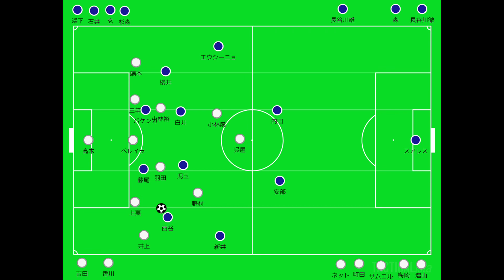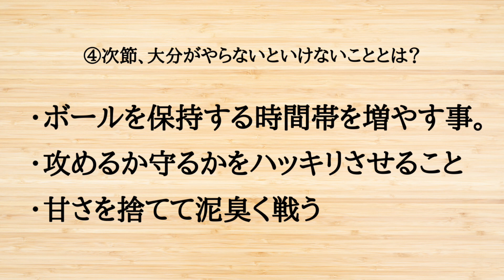後半に大分が徳島に押し込まれてた"4つ"の理由とは？【Jリーグ】【ハイライト】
負けて悔しいはずなのに、頑張れ！と声をかけるトリサポさんは本当に素晴らしい😭

現地で応援されたサポーター様、お疲れ様でした🙇‍♂️